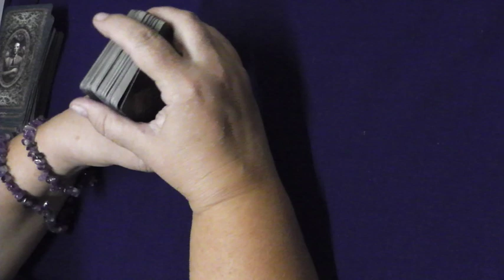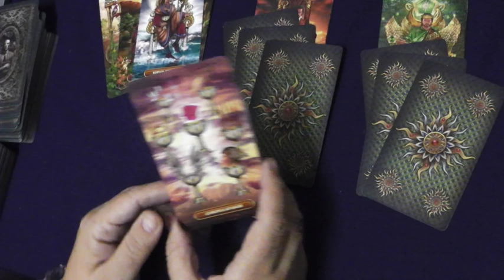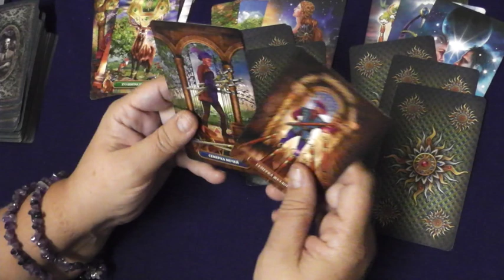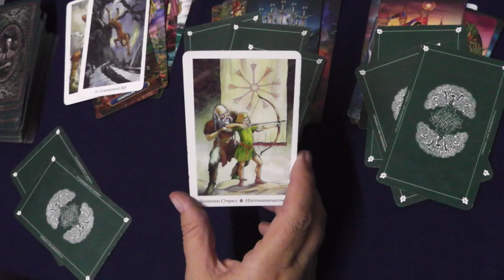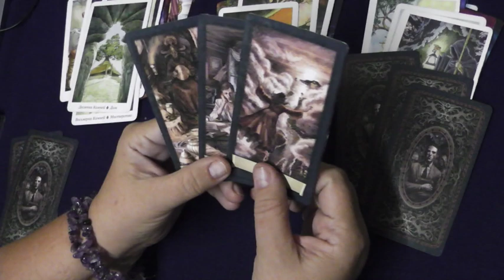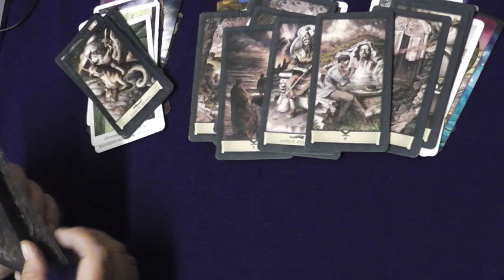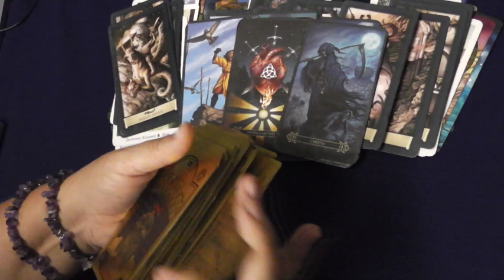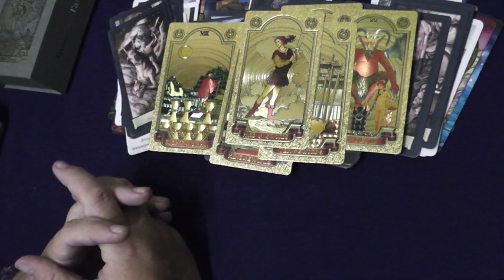Славянск: р-н Артема, мр-н Лесной, прк Виноградный, ЖД вокзал